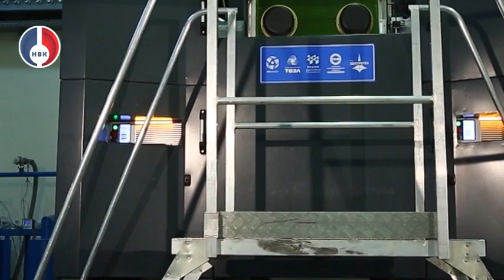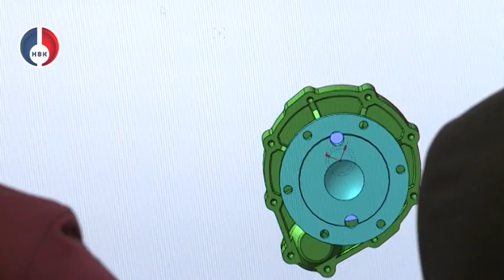8 февраля - День российской науки